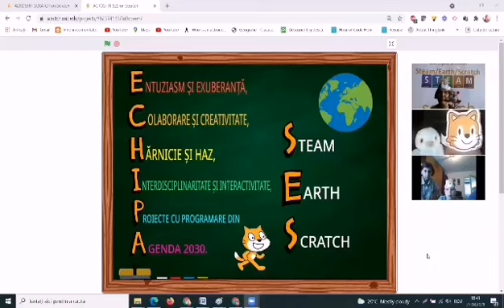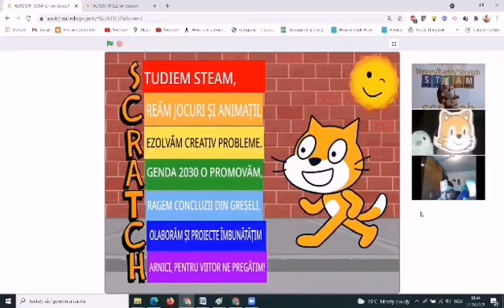ACROSTIHURI ÎN SCRATCH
Acrostihuri în Scratch despre Scratch și Proiectul ”Echipa S.E.S. Steam-Earth-Scratch” realizate în echipă de cei mai activi și talentați elevi din clasa a IV-a D, Școala Gimnazială Nr. 2 Diaconu Coresi Brașov, prof. înv. primar Mariana Lazăr